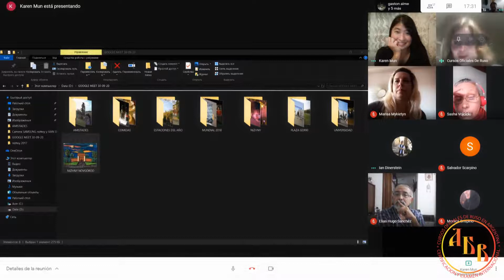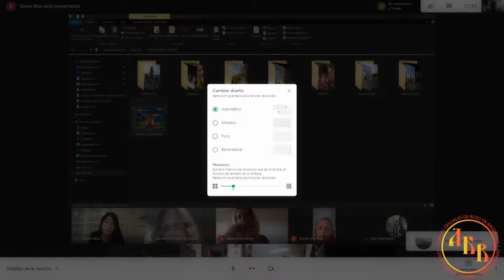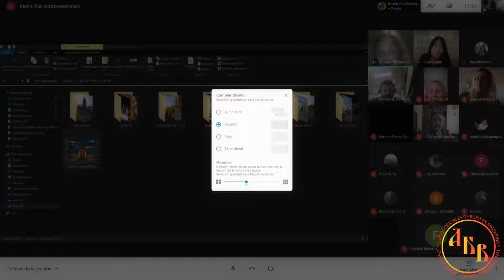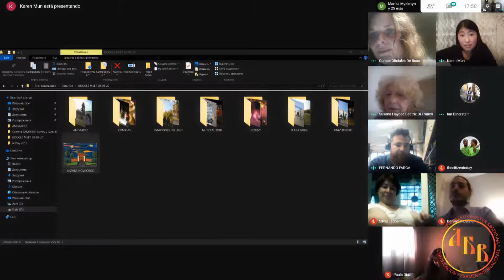Estudiar y vivir en Rusia. Experiencia de una alumna argentina en la ciudad de Nizhniy Novgorod.